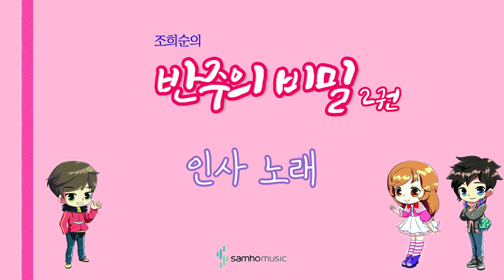조희순의 반주의 비밀 2권) 인사 노래 AR. 삼호뮤직 출판사 [조희순 교수|JOY쌤]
이번 영상은 새로 나온 '반주의 비밀' 2권에 수록된 "인사노래" 라는 곡입니다!